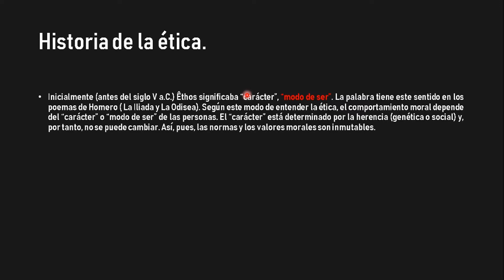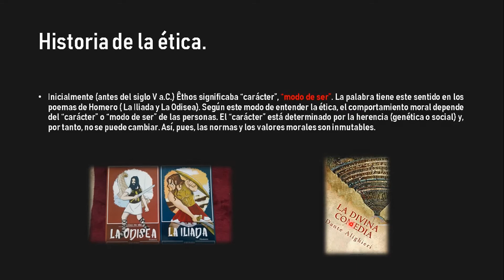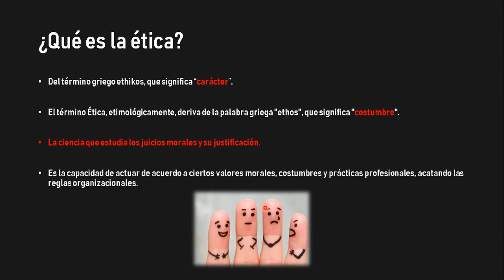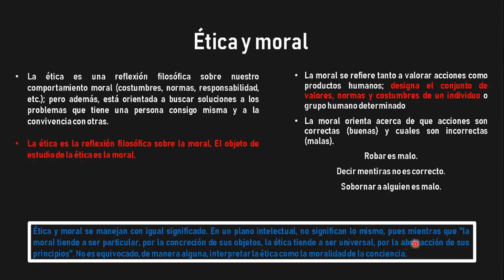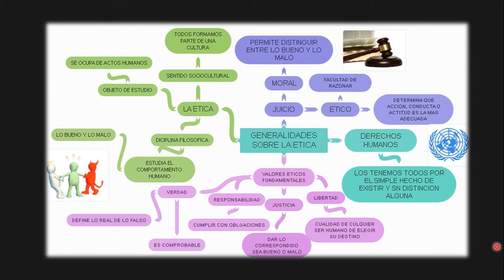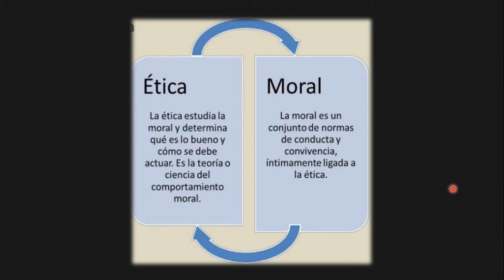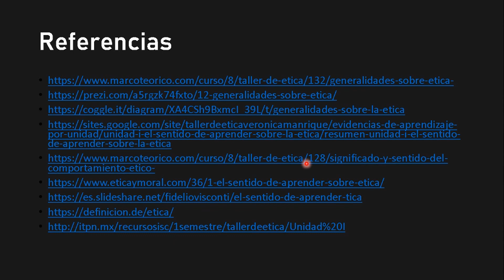1.1 Generalidades sobre la ética. ¿Que es la ética?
⬇⬇⬇DESCARGA LA PRESENTACIÓN GRATIS⬇⬇⬇
Se habla un poco de historia de la ética, etimología, que es la ética, diferentes definiciones y sobre la diferencia entre moral y ética, también se tocan temas como el juicio moral y el juicio ético en la sociedad. Libre albedrío.